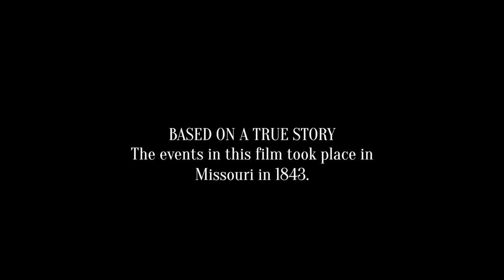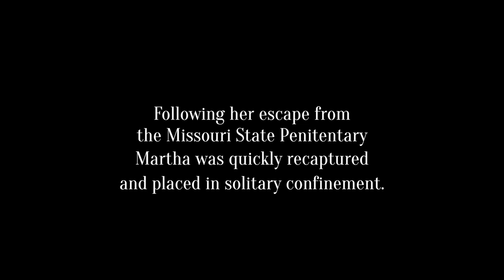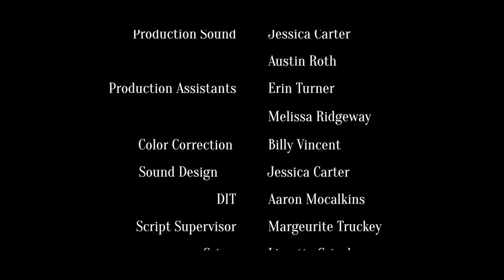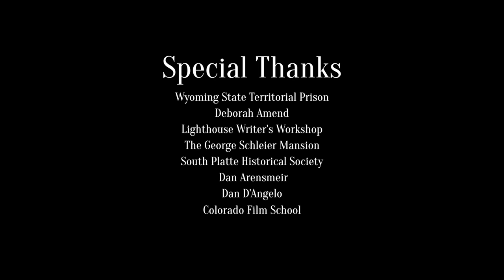Martha - Short Film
Martha is a short-film centered around actual events that occurred in Missouri in 1843. In a crime that shocked her small town a woman by the name of Martha Curnutt was found guilty of the brutal murder of her husband. At the time of her conviction, Martha was one of two women  who had ever served in the state penitentiary and was forced to live among the male inmates.

In the 1800’s under the laws of coverture, a woman’s rights and privileges were given up to her husband and he was allowed to make any and all decisions in her regard. Under this system women were allowed to be beaten by their husband and be fully protected under the law of the United States. Martha was a product of that law and it is only when she took matters into her own hands did she start to have some control over her life, and the safety of her children. That freedom however, was short lived. She was quickly charged and forced to pay the price of her crime. Originally charged with murder, she was able to procure a lesser charge of first degree manslaughter and evaded the electric chair.

While in prison she was harassed, threatened and tormented. The horrors on the inside of the penitentiary forced Martha to fight for her life and face her biggest challenges yet. The story of Martha is one of survival against all odds and perseverance against immense injustice.